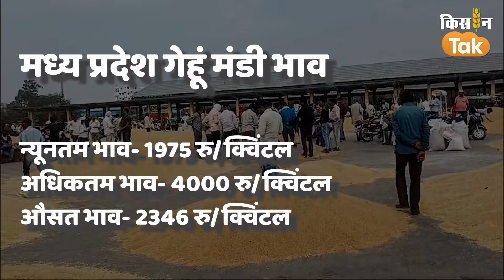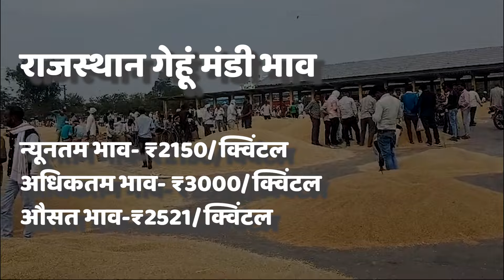Mandi Bhav Today: Mustard Price में बड़ी गिरावट, MSP से फिर नीचे आए सरसों के भाव | Wheat Price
मंडियों में सरसों, और गेहूं की खरीद जारी है. सरकारी केंद्रों पर भी एमएसपी पर सरसों और गेहूं की खरीद की जा रही है. मंडियों और एमएसपी केंद्रों पर किसानों के ट्रैक्टर टॉलियों की लबीं लबीं लाइन देखी जा रही है. खुले बाजार में गेहूं, सरसों का अलग अलग भाव मिल रहा है. हर दिन इनके भाव में उतार चढाव देखने को मिल रहा है. इस वीडियो में हम आज मंडियों के ताजा भाव  के बारे में बात करेंगे.